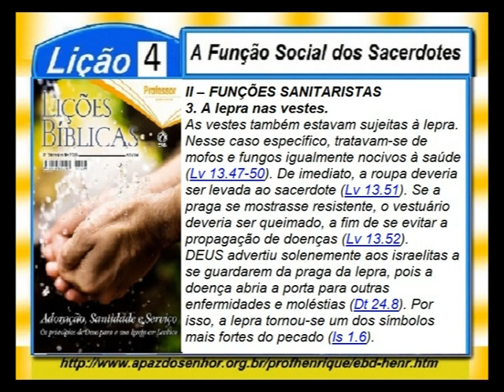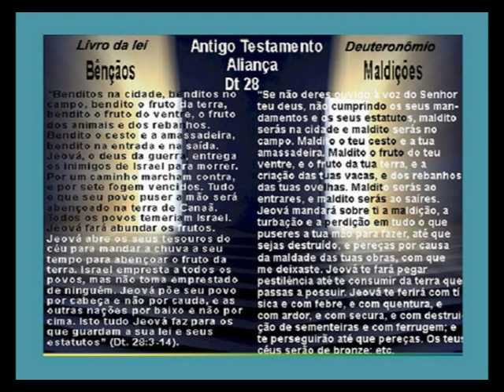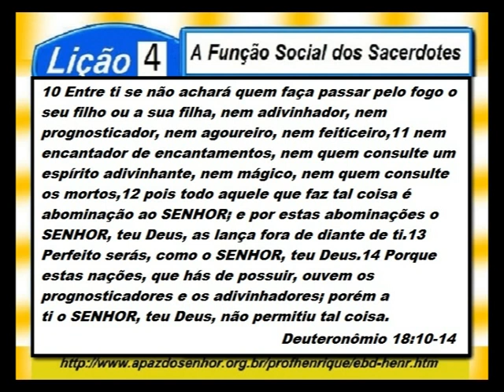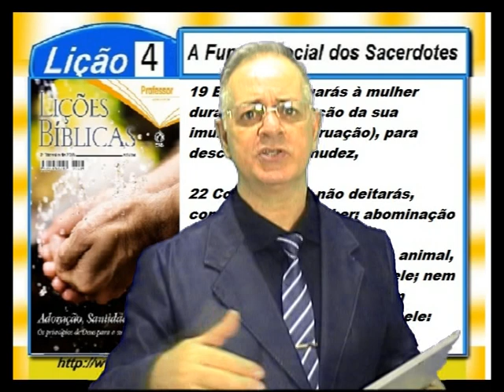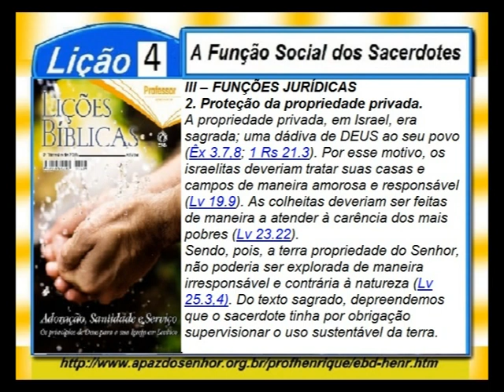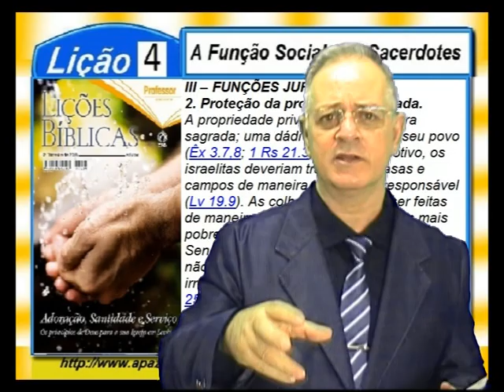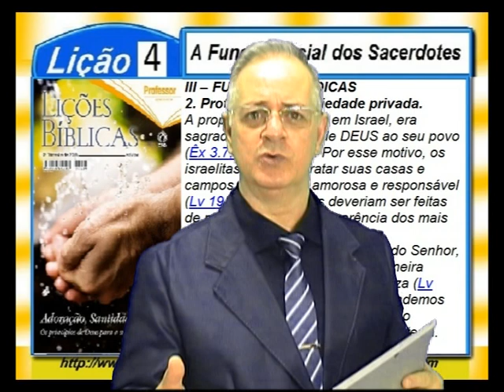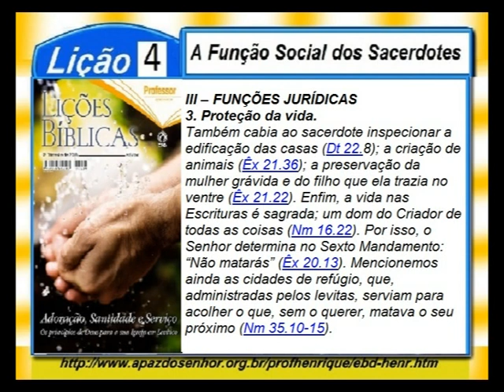Lição 4, A Função Social dos Sacerdotes, 4 Parte, 3Tr18, Pr. Henrique, EBD NA TV